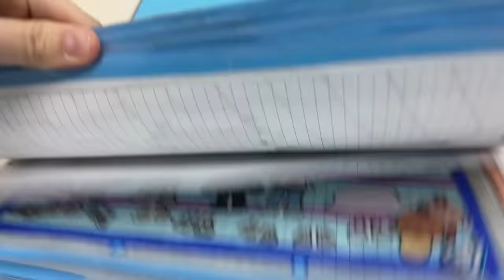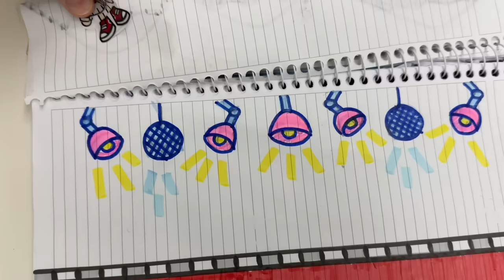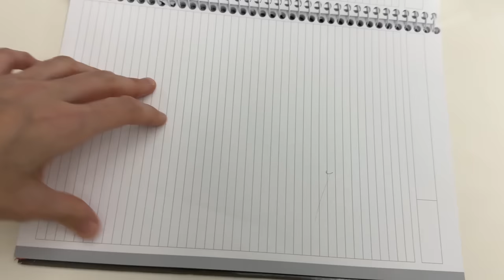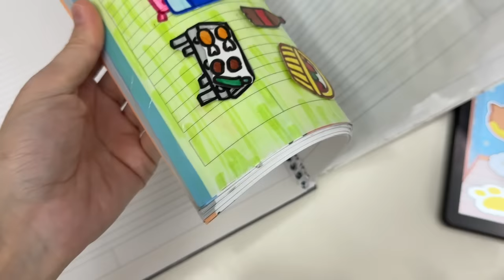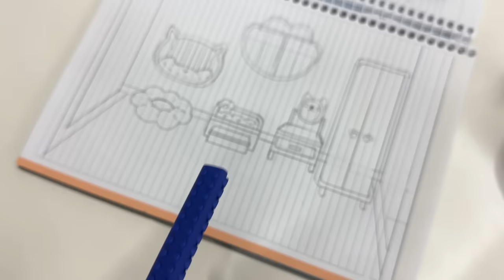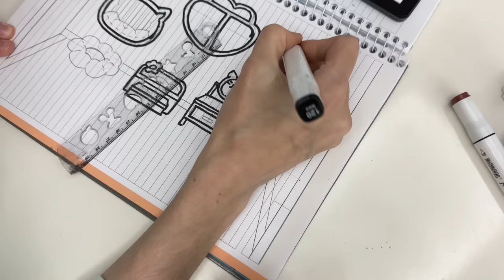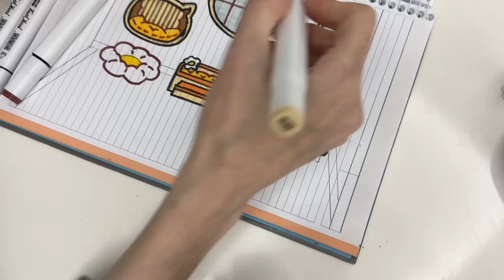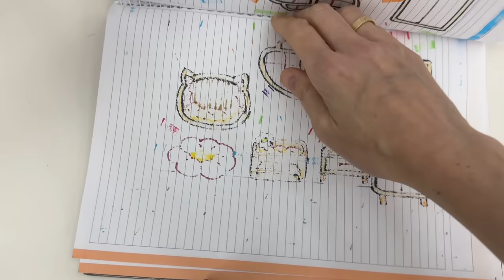BÜCÜR İÇİN TOCA LİFE DEFTERİNE PATİ ODASI ETKİNLİĞİ YAPALIM !! TOCA LİFE WORLD SEVİMLİ DOSTLAR EVİ !